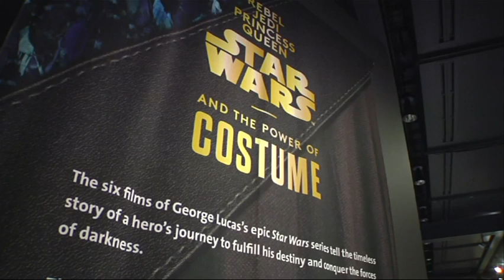Iconic Star Wars Characters Reunite for Exhibit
From Princess Leia's bikini to Queen Amidala's wedding dress, the creators of a new traveling Star Wars exhibit are hoping to gather geeks, fashionistas and movie fans together to see the costumes that helped bring iconic characters to life. (Feb. 2)